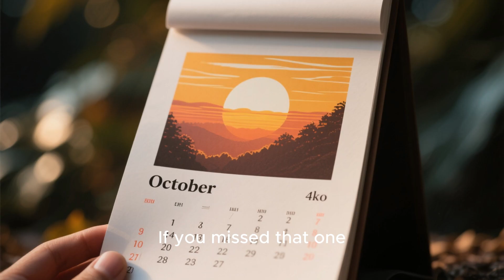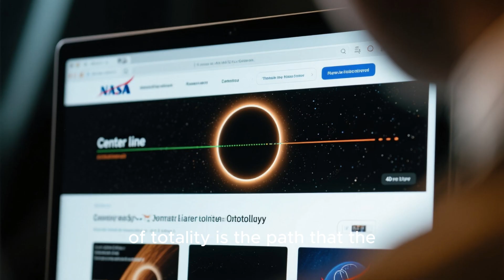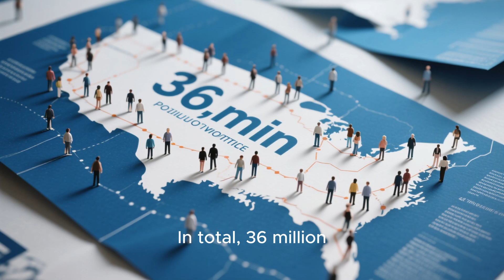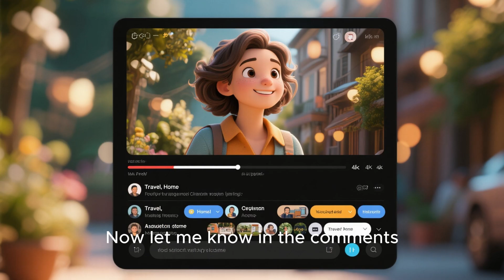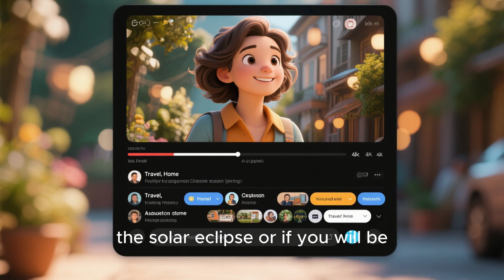Where to See the 2027 Total Solar Eclipse: The Path of Totality Revealed! 2027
📚 Welcome to Millions Books! 📚

Dive into a world of knowledge, curiosity, and discovery. At Millions Books, we bring you engaging content focused on history, book research, and education tips to expand your mind and fuel your learning journey.

Get ready for the next great celestial show! If you missed the 2024 annular eclipse, don't worry—the total solar eclipse on April 8, 2027, will be one for the history books. In this video, we break down NASA's predicted path of totality, revealing exactly which countries will experience darkness for up to 4 minutes and 17 seconds.

We'll cover:
The science behind a total solar eclipse vs. a lunar eclipse.
The precise start and end times (in UTC) for the 2027 eclipse.
A country-by-country guide to the path of totality, including Morocco, Algeria, Tunisia, Libya, Egypt, Sudan, Saudi Arabia, Yemen, and Somalia.
Which capital cities will get the full experience and for how long.
The unique significance of this eclipse occurring in a predominantly Muslim region during the Hajj period.
Learn more about eclipses:
Watch our video on the April 2024 Annular Solar Eclipse: [Link to your video here]

Future Eclipses Mentioned:
Partial Solar Eclipse - October 2024
Total Solar Eclipse - October 2024 (Visible in the Americas)

Total Solar Eclipse - April 2027 (Visible in Southern Africa)

🔍 Explore historical stories
📖 Discover deep book insights and research
🎓 Learn practical education tips to improve your study life

👉 Join our growing community and never stop learning!
📌 Follow us on the links below and be part of the Millions Books journey.